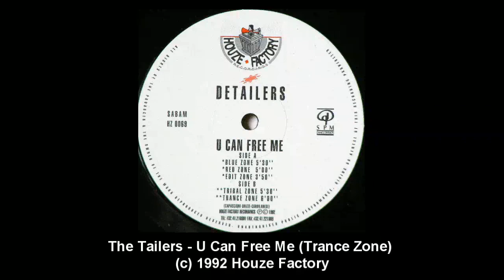Detailers (The Tailers) - U Can Free Me (Trance Zone)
Label: Houze Factory -- HZ 0069
Format: Vinyl, 12"
Country: Belgium
Released: 1992
Genre: Electronic
Style: House, Deep House